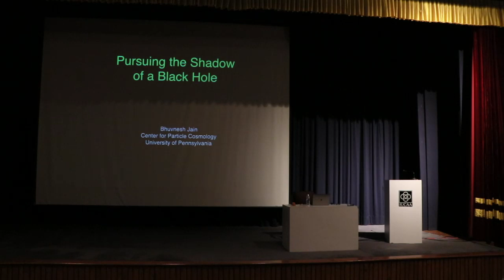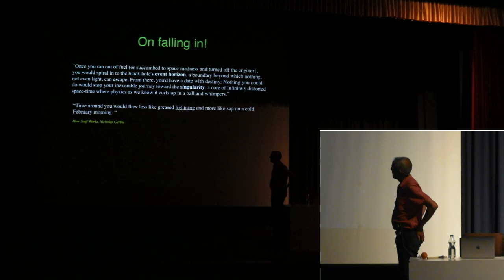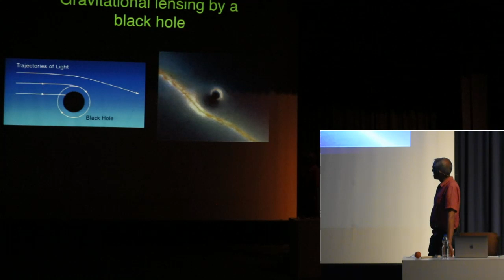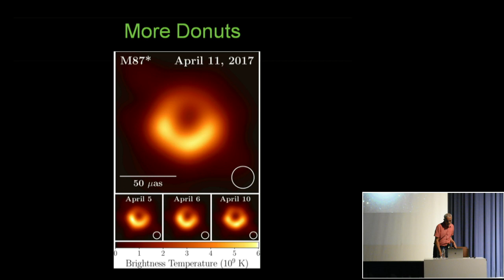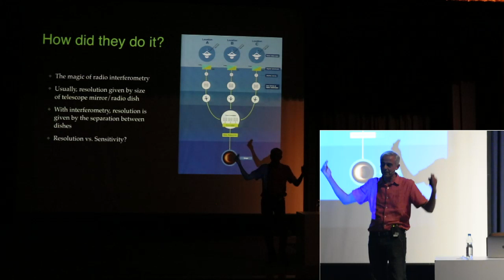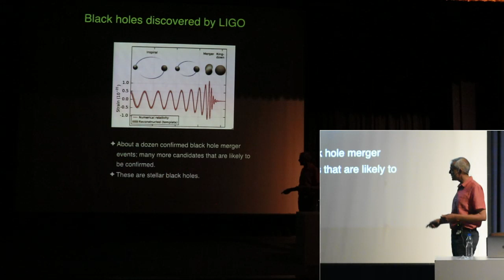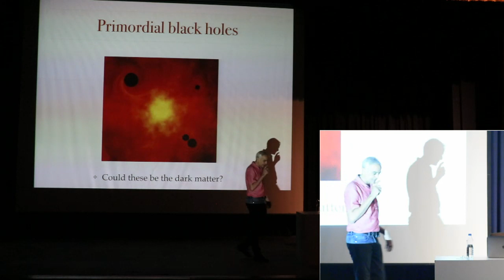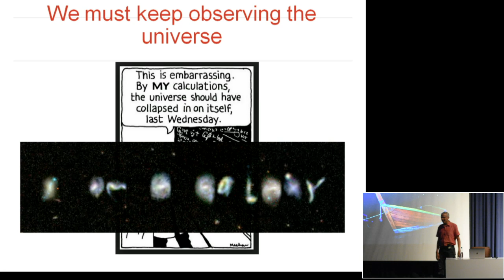Public Talk - Pursuing the Shadow of a Black Hole by Prof. Bhuvnesh Jain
Public Talk - Pursuing the Shadow of a Black Hole
by Prof. Bhuvnesh Jain, University of Pennsylvania

Time: Wednesday, 08 January, 2020, 6:00 pm
Venue: Chandrasekhar Auditorium, SPPU, Pune

What is a black hole, and what happens when you or (preferably) a blob of gas falls into it? The talk will describe what happens to matter and light near a black hole. There will be a special emphasis on the image of a gigantic black hole that was announced by astronomers in April 2019. Why do astronomers consider it a remarkable feat to have obtained that image? It shows the super-heating of gas, the warping of space-time, and other extreme things that happen near a black hole. It also represents one of the more interesting scientific adventures of our time!

About the speaker:
Bhuvnesh Jain is a Walter H. and Leonore C. Annenberg Professor in the Natural Sciences at the Department of Physics and Astronomy, University of Pennsylvania and the Co-Director of the Penn Center for Particle Cosmology. His research area is cosmology and gravitational lensing, looking for answers to questions like : How did small fluctuations in the early universe grow  to form the large-scale structure observed today? What is the nature of dark matter and dark energy? And how did these mysterious components of our universe shape the formation of galaxies and clusters? He is actively involved in the Dark Energy Survey (DES) and in the planning of the Large Synoptic Survey Telescope (LSST) and the space missions Euclid and WFIRST.